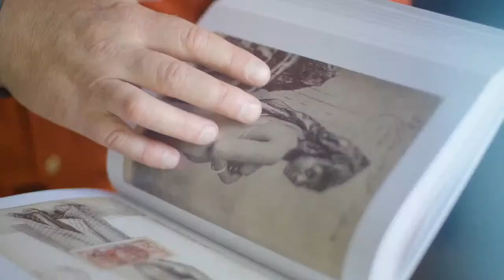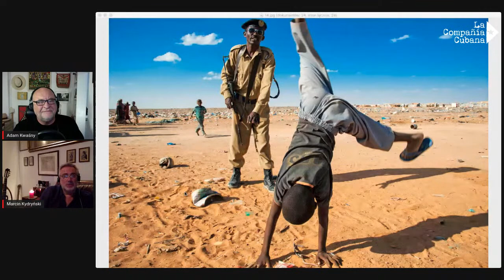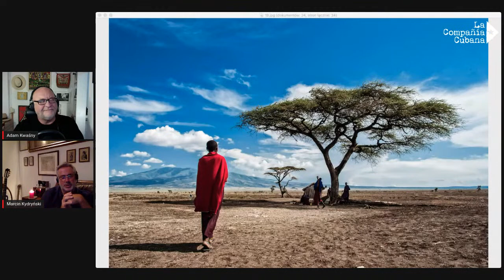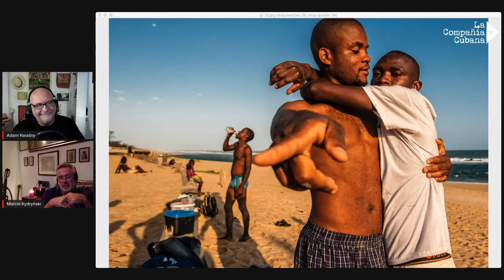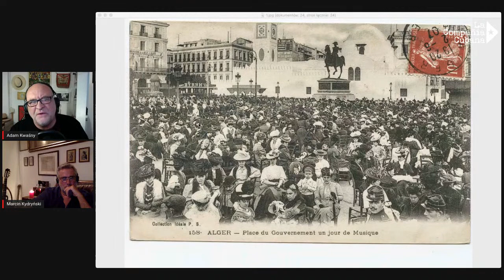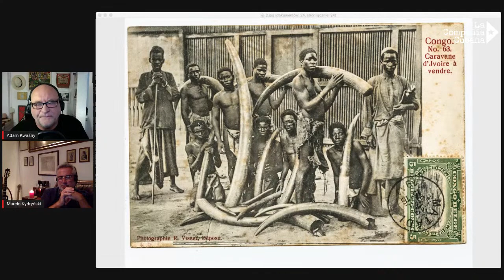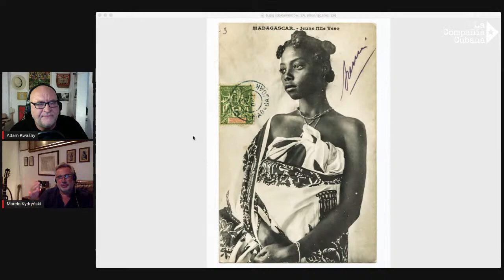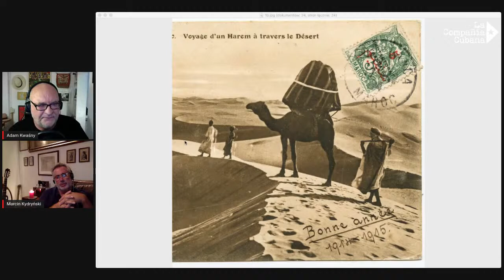Porozmawiajmy o... czyli spotkania w sieci. Marcin Kydryński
Zabieramy Was w podróż do dalekiej Afryki, a naszym przewodnikiem jest sam Marcin Kydryński. Radiowiec, wędrowiec, fotograf. Chwilami piosenkopisarz, producent płytowy, organizator koncertów i festiwali. Przez 30 lat współtworzył wizerunek radiowej Trójki, a jego audycja „Siesta” została wybrana jedną z najpopularniejszych w historii stacji. Od czerwca 2020 roku prowadzi autorską audycję „Pora Siesty” w Radiu Nowy Świat. Od 1992 roku podróżuje po Afryce. Publikował m.in. w „National Geographic”, jako pierwszy autor i fotograf, jakiemu Waszyngton zezwolił na okładkowy materiał w lokalnej edycji. Dziś jego reportaże ukazują się głównie w „Vivie” i w „Kontynentach”. Od 2010 roku prowadzi ekspedycje fotograficzne i warsztaty, głównie w krajach afrykańskich, m.in. dwukrotnie w Namibii, w RPA, Mozambiku, Swazilandzie, Rwandzie, Ugandzie i Tanzanii. Dla swojej żony, Anny Marii Jopek napisał kilkadziesiąt piosenek i wspólnie z nią wyprodukował kilkanaście płyt, z których większość stała się Złota i Platynowa.

"Porozmawiajmy o ... czyli spotkania w sieci", to nasz nowy cykl rozmów "na żywo". Zaprosiliśmy 12 artystów, żeby opowiedzieli o swoich podróżach, zarówno tych dalekich, jak i bliskich, które wpłynęły na ich twórczość.
Cykl powstał w ramach programu Kultura w sieci, realizowanego przez Narodowe Centrum Kultury.